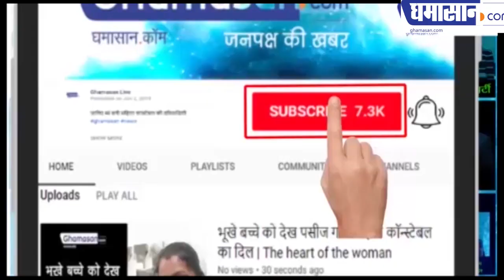भोपाल की गुटखा कंपनियों में मिले करोड़ों के घोटाले | EOW Raid in Gutkha Company | Ghamasan Live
भोपाल की गुटखा कंपनियों में मिले करोड़ों के घोटाले
ईओडब्ल्यू ने मारे छापे